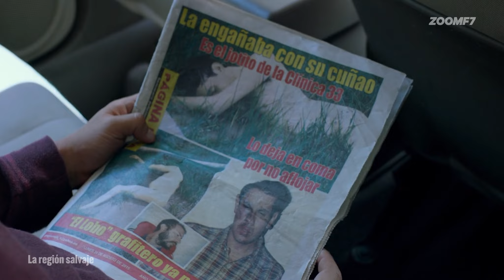Amat Escalante: Las claves para entender su estilo.